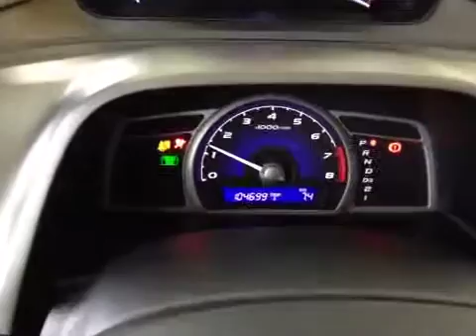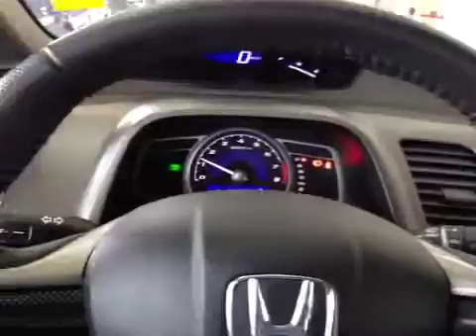2011 Honda Civic Sdn 4dr Auto SE | Whitby Oshawa Honda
This is a 2011 Honda Civic Sdn 4dr Auto SE with A/T transmission Silver color and Black interior color.  This video is recorded and uploaded by cDemo Mobile Inspector